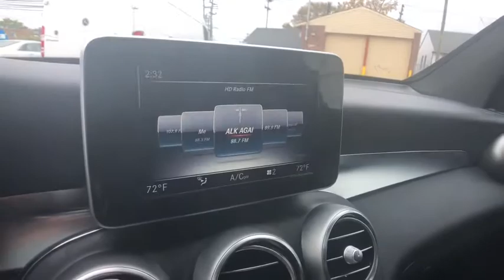2018 Mercedes-Benz GLC Clinton Township, Dearborn Heights, Detroit, Grosse Pointe, Bloomfield Hills,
Silver Used 2018 Mercedes-Benz GLC available in St Clair Shores, Michigan at Mercedes of St Clair. Servicing the Clinton Township, Dearborn Heights, Detroit, Grosse Pointe, Bloomfield Hills, MI area.
2018 Mercedes-Benz GLC GLC 300 - Stock#: P3267 - VIN#: WDC0G4KBXJV031031

20200 E 9 Mile Rd

12-Way Power Passenger Seat -inc: Power Recline, Height Adjustment, Fore/Aft Movement, Cushion Tilt, Manual Cushion Extension and Power 4-Way Lumbar Support|14-Way Power Driver Seat -inc: Power Recline, Height Adjustment, Cushion Extension, Fore/Aft Movement, Cushion Tilt and Power 4-Way Lumbar Support|1466# Maximum Payload|150 Amp Alternator|17.4 Gal. Fuel Tank|2 LCD Monitors In The Front|2 Seatback Storage Pockets|3 12V DC Power Outlets|4-Wheel Disc Brakes w/4-Wheel ABS, Front And Rear Vented Discs, Brake Assist, Hill Hold Control and Electric Parking Brake|40-20-40 Folding Bench Front Facing Fold Forward Seatback Rear Seat|6 Speakers|60-Amp/Hr Maintenance-Free Battery|ABS And Driveline Traction Control|Air Filtration|Airbag Occupancy Sensor|Aluminum Wheels w/Silver w/Painted Accents|Analog Display|Ashtray|Audio Theft Deterrent|Automatic Ride Control Adaptive Suspension|Axle Ratio: 3.27|BabySmart Childseat Sensor and Rear Child Safety Locks|Back-Up Camera|Body-Colored Front Bumper w/Chrome Rub Strip/Fascia Accent|Body-Colored Power Heated Side Mirrors w/Driver Auto Dimming, Power Folding and Turn Signal Indicator|Body-Colored Rear Bumper w/Black Rub Strip/Fascia Accent and Chrome Bumper Insert|Cargo Net|Cargo Space Lights|Carpet Floor Trim|Chrome Door Handles|Chrome Grille|Chrome Side Windows Trim and Black Front Windshield Trim|Clearcoat Paint|Collision Prevention Assist Plus|Cruise Control|Curtain 1st And 2nd Row Airbags|Day-Night Auto-Dimming Rearview Mirror|Deep Tinted Glass|Delayed Accessory Power|Driver / Passenger And Rear Door Bins|Driver And Passenger Visor Vanity Mirrors w/Driver And Passenger Illumination|Driver Foot Rest|Driver Knee Airbag|Dual Stage Driver And Passenger Front Airbags|Dual Stage Driver And Passenger Seat-Mounted Side Airbags|Dual Stainless Steel Exhaust w/Chrome Tailpipe Finisher|Dual Zone Front Automatic Air Conditioning|Electric Power-Assist Speed-Sensing Steering|Engine Auto Stop-Start Feature|Engine Immobilizer|Engine: 2.0L Turbo 4-Cylinder|ESP w/Crosswind Assist Electronic Stability Control (ESC)|Fade-To-Off Interior Lighting|Fixed Rear Window w/Fixed Interval Wiper, Heated Wiper Park and Defroster|FOB Controls -inc: Cargo Access, Windows and Remote Engine Start|Front And Rear Anti-Roll Bars|Front And Rear Map Lights|Front Bucket Seats -inc: Power Driver Seat & Steering Column w/Memory, 4-Way Lumbar Support|Front Center Armrest and Rear Center Armrest w/Storage|Front Cigar Lighter(s)|Front Cupholder|Front Seats w/Leatherette Back Material and Power 4-Way Driver Lumbar|Full Carpet Floor Covering -inc: Carpet Front And Rear Floor Mats|Full Cloth Headliner|Full Floor Console w/Covered Storage, Mini Overhead Console w/Storage and 3 12V DC Power Outlets|Full-Time 4MATIC All-Wheel|Fully Automatic Aero-Composite Halogen Daytime Running Lights Preference Setting Headlamps w/Delay-Off|Galvanized Steel/Aluminum Panels|Gas-Pressurized Shock Absorbers|Gauges -inc: Speedometer, Odometer, Engine Coolant Temp, Tachometer, Trip Odometer and Trip Computer|GVWR: 5,291 lbs|Homelink Garage Door Transmitter|HVAC -inc: Underseat Ducts, Residual Heat Recirculation and Console Ducts|Illuminated Locking Glove Box|Interior Trim -inc: Chrome/Aluminum Interior Accents|Leather Steering Wheel w/Auto Tilt-Away|Leatherette Door Trim Insert|Locking Cargo Area Concealed Storage|MB-Tex Upholstery|mbrace Connect Selective Service Internet Access|mbrace Emergency Sos|Memory Settings -inc: Driver Seat, Door Mirrors and Steering Wheel|Multi-Link Front Suspension w/Coil Springs|Multi-Link Rear Suspension w/Coil Springs|Outboard Front Lap And Shoulder Safety Belts -inc: Rear Center 3 Point, Height Adjusters and Pretensioners|Outside Temp Gauge|Perimeter Alarm|Perimeter/Approach Lights|Permanent Locking Hubs|Power (driver Only) Anti-Whiplash w/Tilt Front Head Restraints and Manual Adjustable Rear Head Restraints|Power 1st Row Windows w/Front And Rear 1-Touch Up/Down|Power Door Locks w/Autolock Feature|Power Fuel Flap Locking Type|Power Liftgate Rear Cargo Access|Power Rear Windows and Fixed 3rd Row Windows|Power Tilt/Telescoping Steering Column|Proximity Key For Push Button Start Only|Radio w/Seek-Scan, Clock, Aux Audio Input Jack, Steering Wheel Controls, Radio Data System, Weatherband and External Memory Control|Radio: Audio 20 w/Single CD -inc: pre-wiring for GARMIN Map Pilot, 2 USB ports, Bluetooth, HD Radio and central